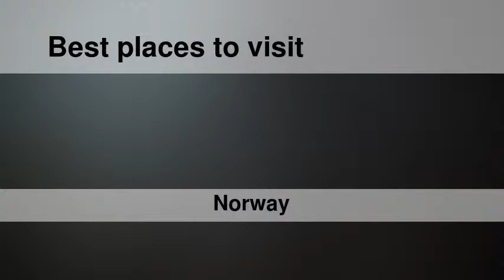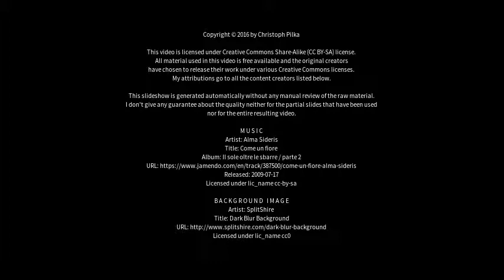Best places to visit